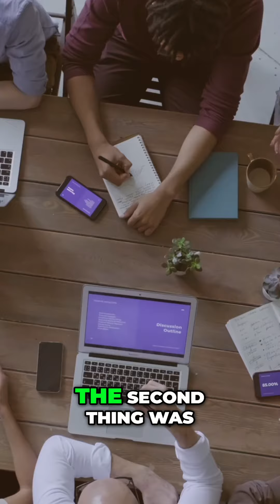How I Turned Divorce into My Victory Journey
Join us in this inspiring journey of resilience and determination! Our main character, Speaker_01, shares profound reflections on victory, personal goals, and overcoming challenges post-divorce. Discover how to break free from self-limiting beliefs and embark on your own path to success!